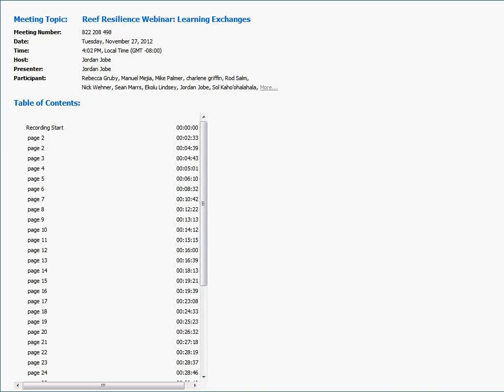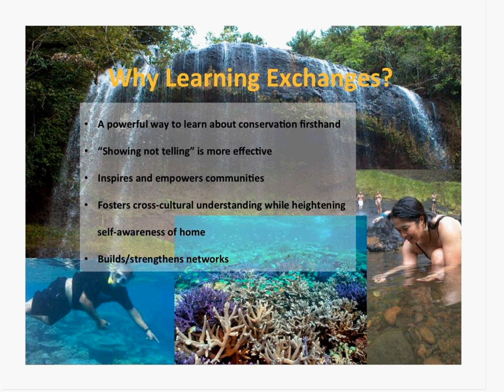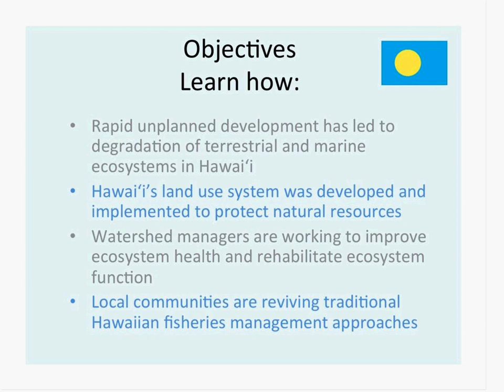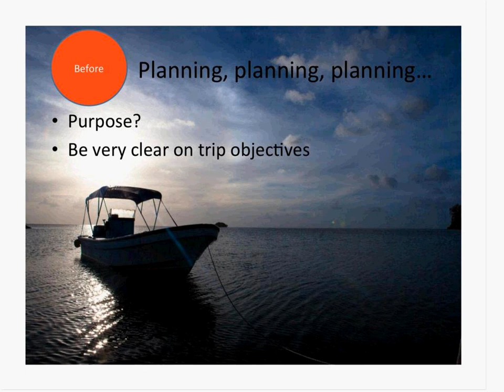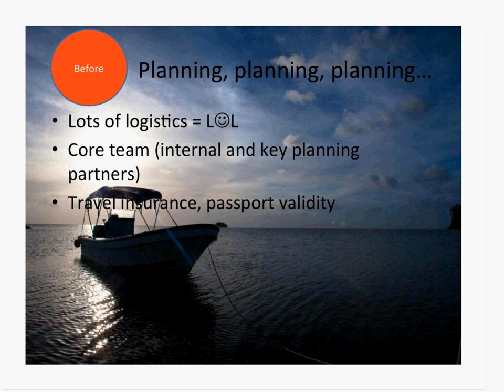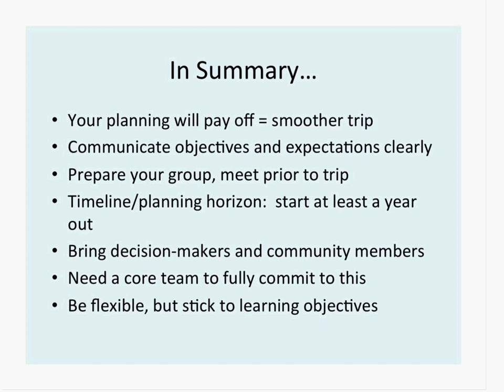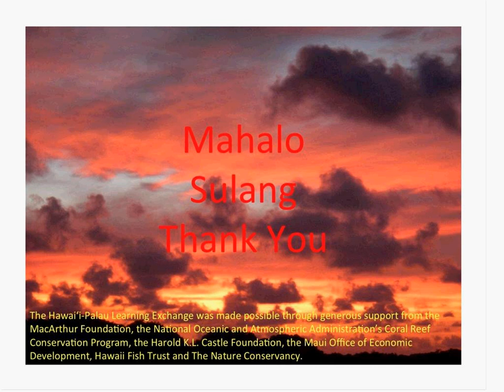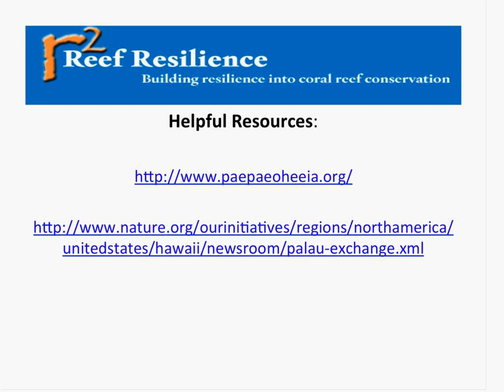Reef Resilience Webinar: Learning Exchanges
Organizers and Participants in a 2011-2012 marine conservation Learning Exchange between Hawaii and Palau talk about their experiences and best practices for organizing future learning exchanges.

Presenters: Manuel Mejia, Hawaii Community Based Marine Program Manager, The Nature Conservancy; Steven Victor, Regional Conservation Planner, The Nature Conservancy; and Hi'ilei Kawelo, Executive Director, Paepae o He'eia.